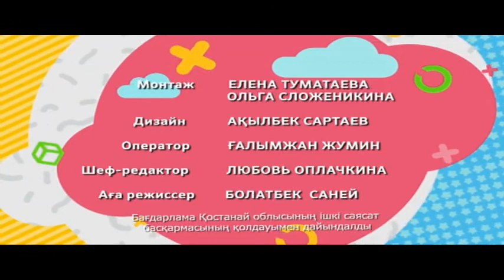Өрімтал 15 03 2021